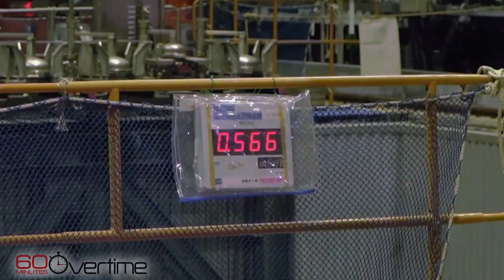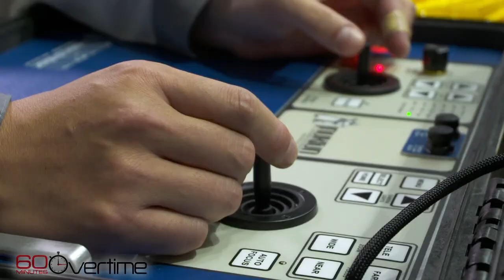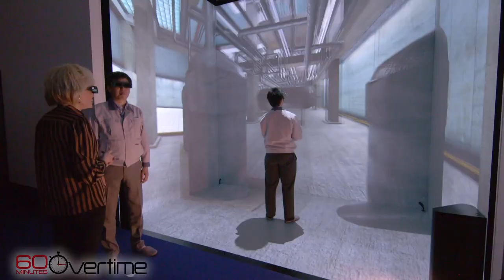60 Minutes Rewind: Robots to the Rescue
In 2018, 60 Minutes reported on how four-legged robots were a key to Japan’s nuclear crisis clean-up effort.